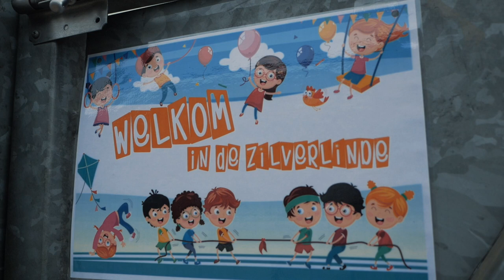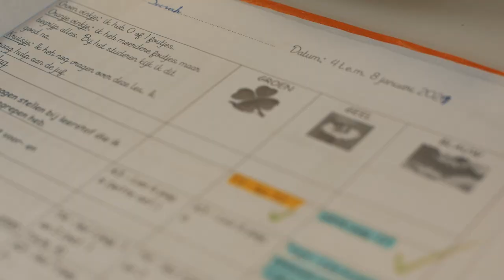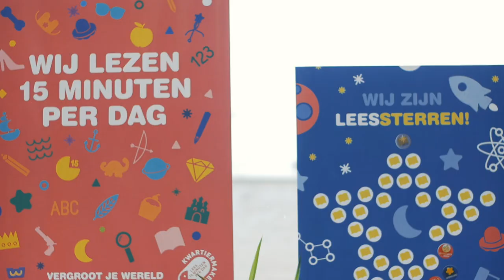Een kijkje in GBS De Zilverlinde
GBS De Zilverlinde is een dorpsschooltje in hartje Holsbeek. Kijk je even mee?